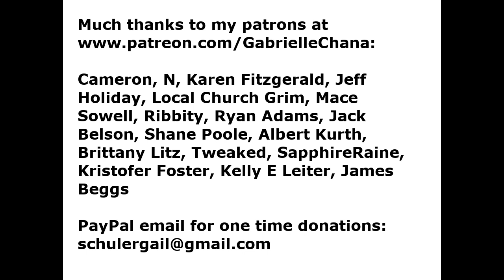It Is Well (Brent Spiner Fell in Love With Me Hearing This)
Playing piano myself and singing along, this is one of the songs I sang for Brent Spiner in 1990, which I sent him on a cassette tape. I never dreamed he would fall in love with me after hearing this, and only sent it to him to thank him for sending me a letter to thank me for sharing my thoughts with him, but he fell head over heels in love with me when he heard me sing. He made Ol' Yellow Eyes Is Back in response. Now that I have the hymnal I had back then, I am finally able to perform the music exactly as I made it for Brent when he fell head over heels in love with me in 1990. He received the music tape I made for him in Sept. 1990, and started on Ol' Yellow Eyes Is Back one month later in October 1990. Needless to say we won each other's hearts with music. I fell in love with him when I heard him singing in Ol' Yellow Eyes Is Back. He kept the tape and treasured it, but Loree McBride destroyed it several years later, along with all the letters I wrote him and all the videocassettes I sent him. She has tried to replace me in Brent's heart and she has failed. Brent has loved me enough to die for me from 1990 to now.

I have made a playlist at my website of all the hymns I performed for Brent in Sept. 1990, it repeats, too. Jesus told me not to make playlists at YouTube anymore, buy anybody is welcome to make a playlist of these hymns at YouTube if they want. I'll be adding to the playlist at my website as I make more music

On the tape, I apologized for my raspy voice and explained to Brent that I suffered from spasmodic dysphonia and was told by an ENT doctor that I would never be able to sing again. Actually, what I was suffering from was a Jesuit yeast infection to my vocal cords. Now that I'm on Seroquel, my voice is better, but with all the bombs Loree is dropping my voice still suffers. I am also allergic to yeast toxin.

Before the Jesuits infected me with yeast, my voice was opera quality. To make up for losing my voice, I learned piano, so I could still express myself in music. I also learned how to write. I am a born artist and need to have an outlet for my creativity. I have learned how to play piano to make up for what I lack in voice (due to a Jesuit yeast infection in the vocal cords). I have always excelled at "feeling" my music. In writing, I also have a strong voice.